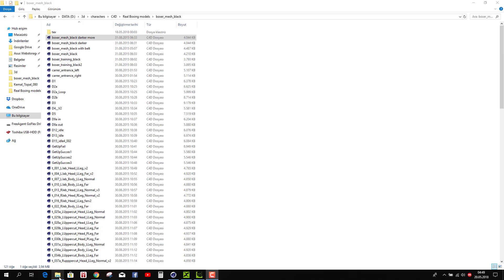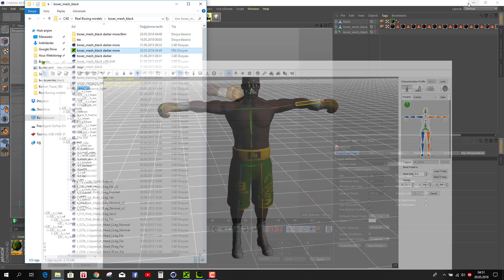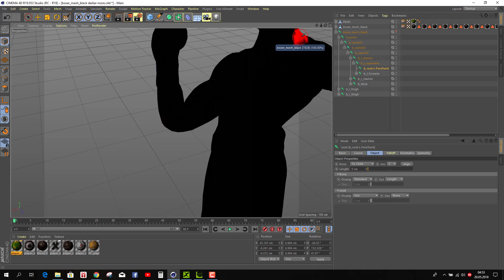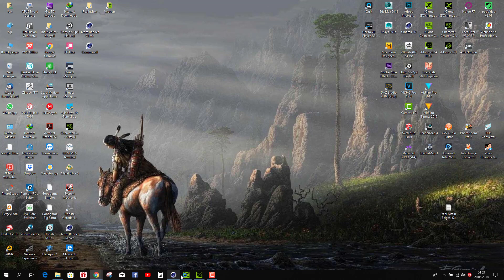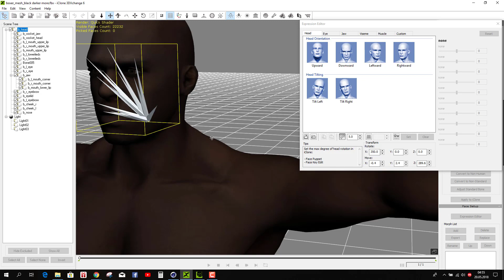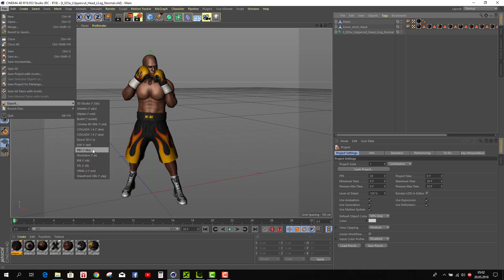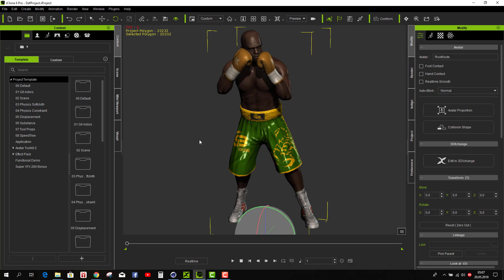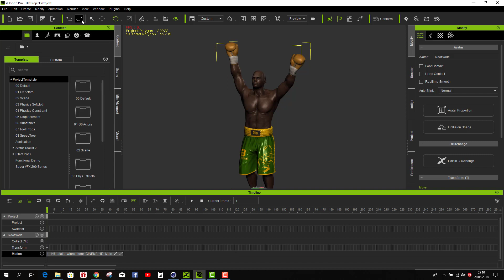How to transfer Real Boxing models and animations?